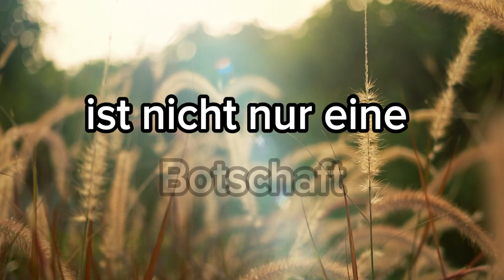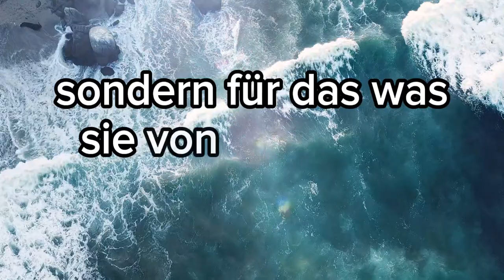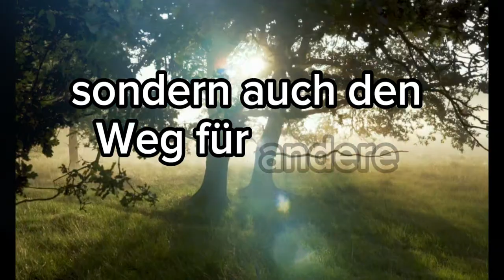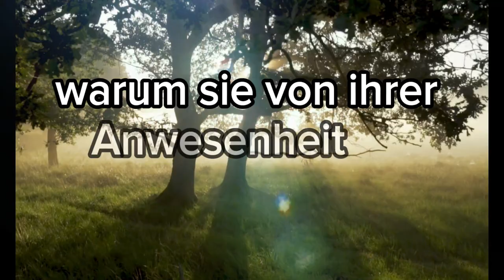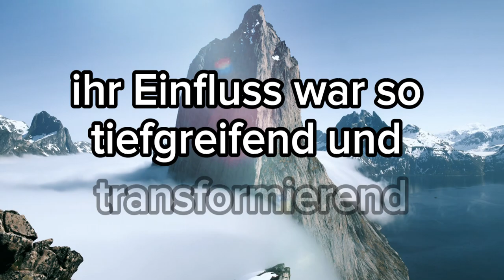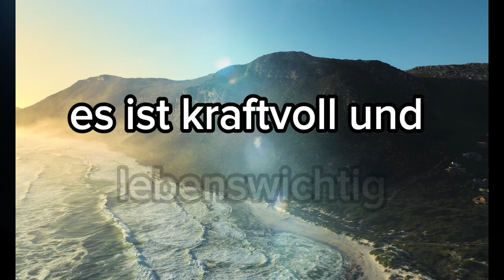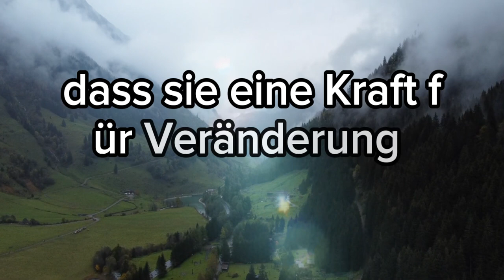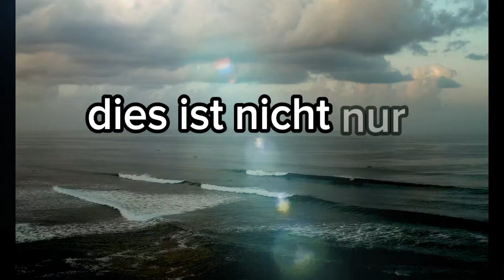💌Jemand denkt 24 Stunden am Tag an dich, er denkt tatsächlich an ...! Botschaft von Engeln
Hallo zusammen, willkommen auf unserem Kanal, der sich auf Spiritualität und Engelsbotschaften spezialisiert hat. Hier haben Sie Zugang zu täglichen Lehren, die Ihre Seele nähren und Ihre Verbindung mit dem Göttlichen stärken. In diesem heiligen Raum finden Sie kraftvolle Dekrete und Botschaften direkt von den Engeln und Erzengeln. Diese Botschaften tragen eine Energie der Autorität, Fülle, Positivität, Liebe und Kraft in sich, einschließlich Segen für Ihre Reise der inneren Transformation.

Denken Sie daran, dem Prozess zu vertrauen, für die Botschaften der Engel empfänglich zu bleiben und offen dafür zu sein, die göttliche Liebe und Führung zu empfangen, die für Sie bestimmt ist. Seien Sie versichert, dass Sie unendlich geliebt werden und dass Gott immer an Ihrer Seite ist und Sie auf der Suche nach Wahrheit, innerem Frieden und spiritueller Erfüllung führt. Vielen Dank, dass Sie hier sind und Teil dieser spirituell suchenden Gemeinschaft sind. Gemeinsam werden wir wachsen und uns spirituell weiterentwickeln. Bleiben Sie bis zum nächsten Video ruhig und im Licht.